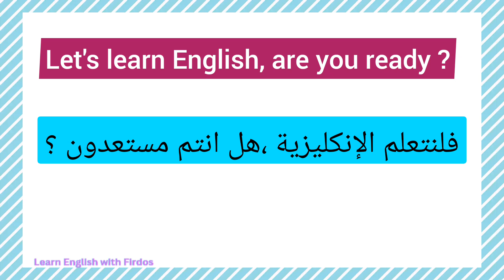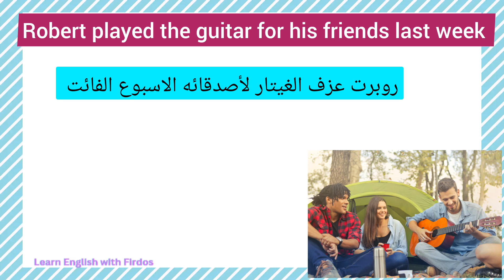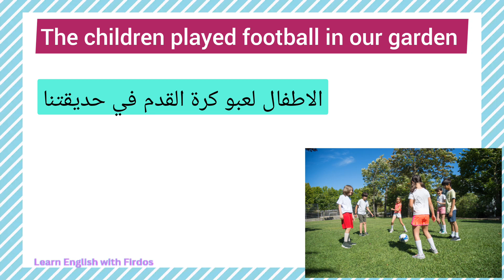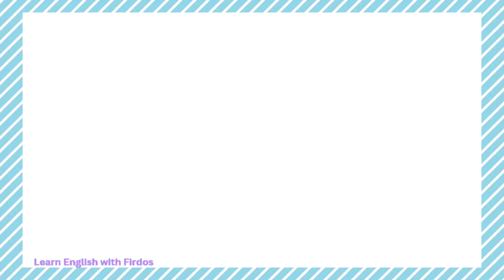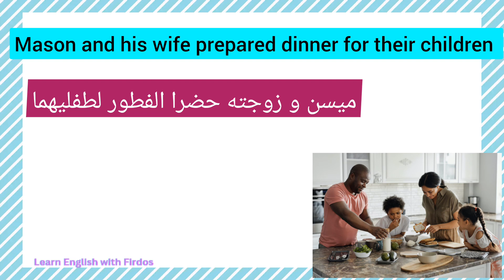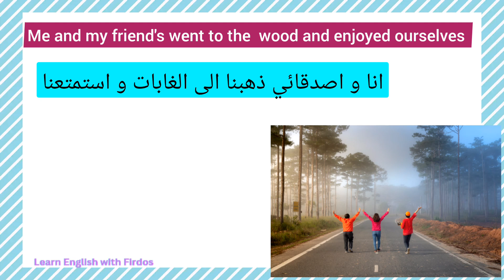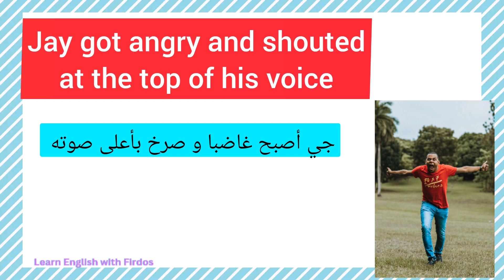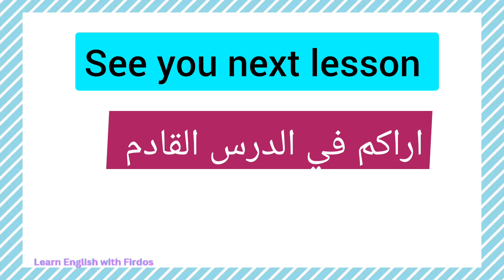جمل مفيدة في اللغة الإنجليزية في زمن الماضي البسيط/Useful English sentences about the past tense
جمل مفيدة في الانكليزية في زم الماضي البسيط